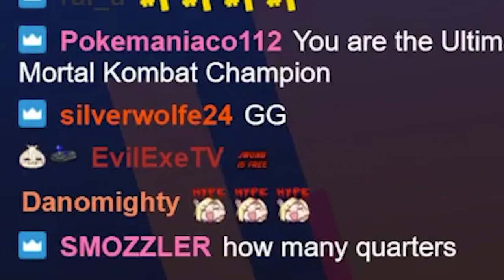PLAYING MORTAL KOMBAT 2 WAS SO STRESSFUL...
Okay, Mortal Kombat 2, you presented one of the most stressful arcade modes I've ever faced. This was UP there for me. The AI in this game was absolutely broken and CHEAP that it caused me despair.